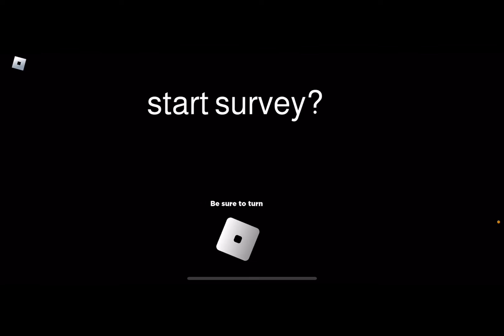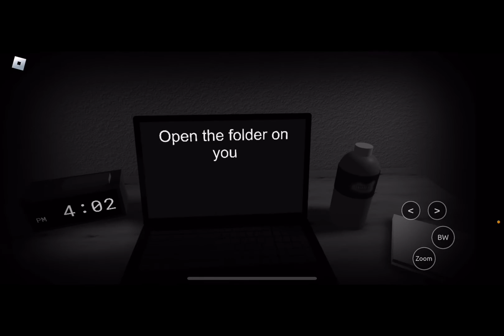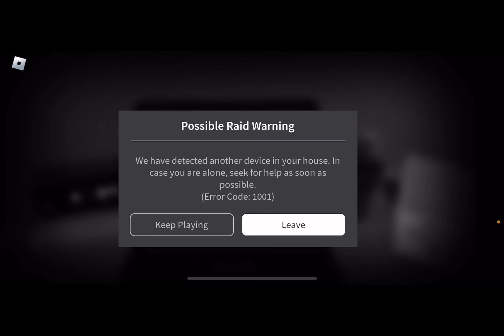￼ Playing the scariest game on Roblox ￼(I almost had a panic attack) JK